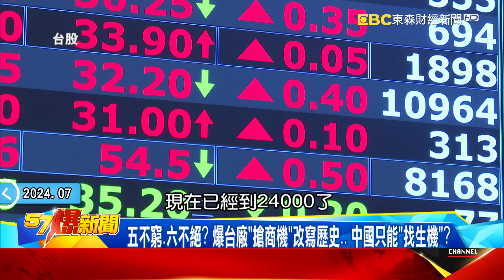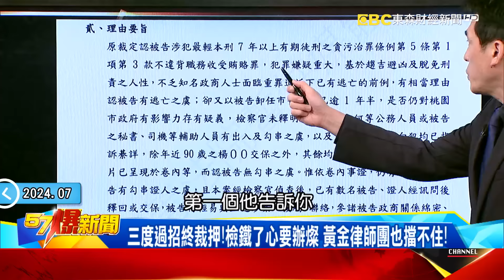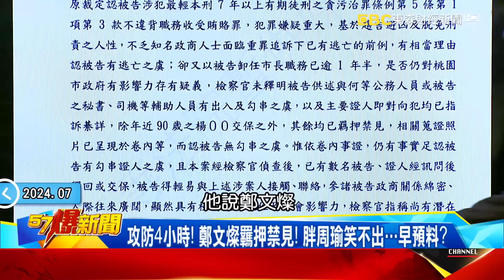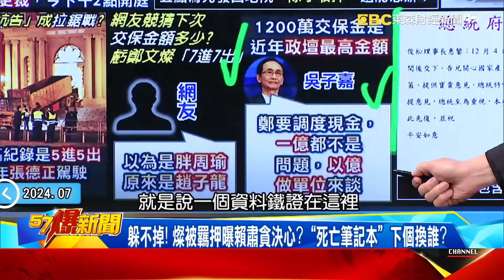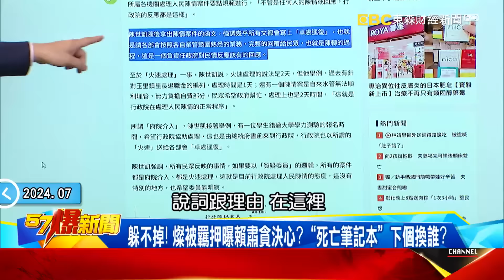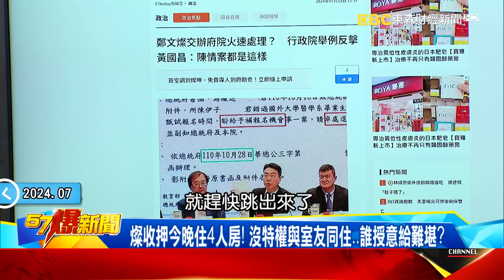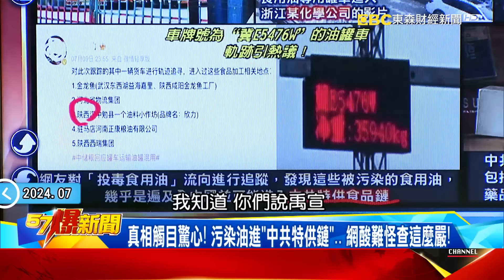【全集】鄭文燦陷「交保→抗告」輪迴戰！ 綠「兩股勢力」拉扯誰要滅燦？ - 徐俊相《57爆新聞》 2024.07.11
00:00:00 台積助推台股破2萬4！台廠「雙福」出擊 營收「七穿金、八戴銀」？
00:11:39 大陸CPI一攤死水「人民不敢消費」每餐只花5元？！無人小黃「蘿蔔快跑」真人司機瀕死邊緣？
00:20:51 大陸暴雨殺得民眾措手不及？雷陣雨如猛獸…西藏引發山崩？
00:29:49 2026鄭文燦戰「新北」呼聲高…爆拉攏「宗教界」成被開鍘關鍵！？
00:47:42 原不想用鄭文燦！ 趙少康揭海基會董座內幕…賴被硬塞？
01:12:29 吳明達跨「藍綠黑」政商實力強！ 與鄭文燦、陳時中都有交情？！
01:28:26 熱浪暴雨毀糧倉！ 湖南汛情升級…三峽大壩「洩洪」下游警戒！？

五不窮、六不絕？ 爆台廠「搶商機」改寫歷史… 大陸只能「找生機」？
台股衝破2萬4連七紅…步步驚喜再創高？ 爆台積給力領軍帶你飛？
「積」情四射引燃產業錢潮！？ 爆台廠「AI」雨露均霑… 海運跟風衝？
銅板商機更激情！ 「統一、全家」齊創最旺Q2… 消暑商機再上層樓？
爆零售業「福袋、福箱」出招搶錢… 再搶賺「七穿金、八戴銀」商機！
獨！福箱「三大家」搶先開箱！花小錢卻擁大確幸…消費心理學揭密！

爆大陸青年45元過一天… CPI疲弱自創「通縮繁榮」新詞暗夜吹哨？
大陸人民「不敢也不想」消費？「成龍」慘淪票房毒藥… 存款卻暴增？
爆百度「蘿蔔快跑」搶工作引爆抗議潮… 失業、減薪如夢魘緊追！？
大陸547家公司「虧損或衰退」！ 萬科爆虧奪冠… 轉投資竟也踩雷？

七月天大陸下雪現異相？！ 「紅水、紅光」曝民眾水深火熱？
山東洪災鱘魚場血本無歸？ 百萬魚群流走漁民欲哭無淚…
可怕洪災引爆老天警告？ 湖北暴雨衝垮民宅真的是「紅災」？
暴雨殺的民眾措手不及？雷陣雨如猛獸…西藏引發山崩？
是老天「震怒」還是民眾渡劫？ 爆甘肅七月雪民間有冤情？！
可怕紅色天空預告「天罰」？ 山東爆雨伴隨紅光…雨不結束？
洞庭湖聚攏危機才剛到？ 15個西湖水量…需10天才能洩完？
湖南洪水來得又急又猛農場變墳場？ 民眾跳水救人怒砸車！
台灣海域紅通通一片非好事？ 專家爆：恐成颱風大補丸？！

3開羈押庭就是要關「胖周瑜」？ 揭燦「政治光芒」刺眼惹禍內幕！
「檢調、地院」羈押拉鋸戰！ 高院：忽略其影響力…打臉桃院！？
燦「沒敵人」地方關係難撼動！？ 爆司法外「兩股勢力」交戰秘辛！
2026鄭文燦戰「新北」呼聲高…爆拉攏「宗教界」成被開鍘關鍵！？
中央駁回華亞案後燦即還款且「重劃改徵收」…時間點有貓膩！？
燦經營地方有成！明賢：涉案地主爆有人監聽…檢調都有燦的人
航空城倫肥貓培養窩？詹江村獨爆「亞洲矽谷」招商台積騙局內幕

燦陷「交保→抗告」輪迴戰！ 綠「兩股勢力」拉扯誰要滅燦？
檢2度抗告成功力拚抓燦去關？ 高院細數罪名全指向收押？
原沒結果1小時後進度超前！ 高院「急轉彎」更裁不讓燦逃？
燦遭檢院拉鋸夾殺！ 最慘恐「5進5出」政治生命消磨殆盡？
鄭收賄向上燒總統府？ 用牋「至為重視」通天廳幫開綠燈？
童軍露營「賴燦」不見面？ 綠常會「燦成禁語」怕誰不開心？
燦身為理事長缺席！ 童軍露營「賴燦」不同框…刻意迴避？
綠中常會沒人敢談「這3字」？！ 傳燦早就被賴「點名註記」？
原不想用鄭文燦！ 趙少康揭海基會董座內幕…賴被硬塞？
鄭聯手「宗教勢力」讓黨忌憚？ 綠反制扯媽祖是統戰工具？
蔡用人不明現在被肅貪？游：昔「鄭百億」耳熟能詳蔡照用
「兩岸路線」害慘燦？張：經營台商累積政治資本與黨分歧

鄭文燦林士傑出事 威震吳明達又遭槍擊！ 背後驚見這派系…巧？
三溫暖外伏擊角頭吳明達！ 槍手「帶槍」投案反曝案情不單純？
咖啡店老闆從哪弄來美軍制式手槍？ 威震聲明曝恐有藏鏡人？
吳明達狙殺北聯幫主成名…又涉買凶殺人！ 「情財仇」頻結怨！
何事引殺機？ 吳明達為14K得罪天道盟？ 都更利益恐是主因？！
吳明達跨「藍綠黑」政商實力強！ 與鄭文燦、陳時中都有交情？！
吳明達案警告意味濃？董：用「制式手槍」暗示還有更強武力！？
南北角頭接連遭槍擊純屬巧合？游：都扯上同「派系」事情複雜

大陸「污染油」進中共特供鏈？！ 全網追「冀E5476W」就怕被投毒！
毒奶翻版！ 油罐車入化學廠遍地開花…再爆用「吸糞車」送水！？
真相觸目驚心！ 污染油進「中共特供鏈」… 網酸難怪查這麼嚴！
熱浪暴雨毀糧倉！ 湖南汛情升級…三峽大壩「洩洪」下游警戒！？
湖南87水庫無預警洩洪挨轟「大屠殺」！ 農場被淹上百動物死亡
江蘇淹水男手撕車窗救人！ 山東淹水人遭沖走真成「流水席」？！